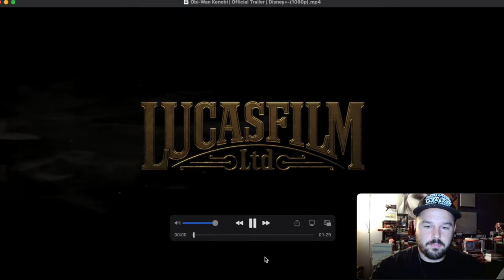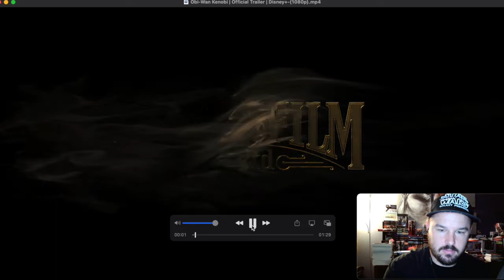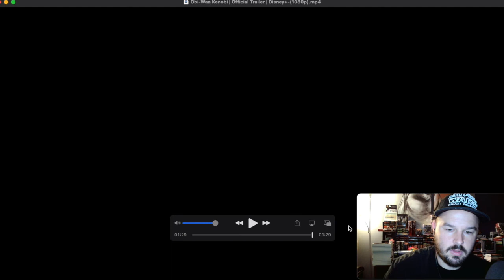Obi Wan Kenobi OFFICIAL TRAILER Reaction!!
Happy Star Wars Day! Join us in watching and breaking down the OFFICIAL Obi-Wan Kenobi trailer!